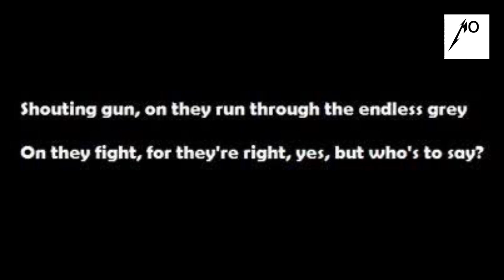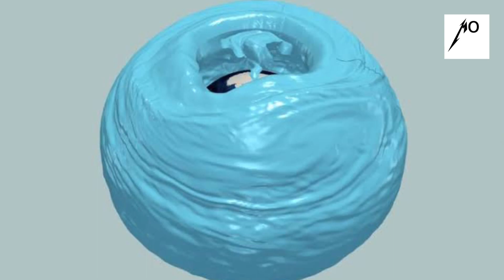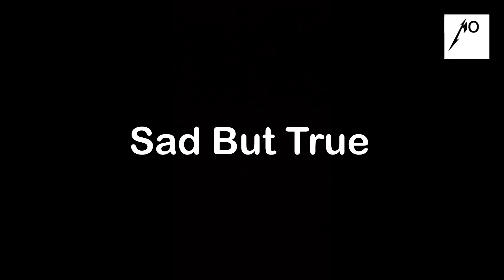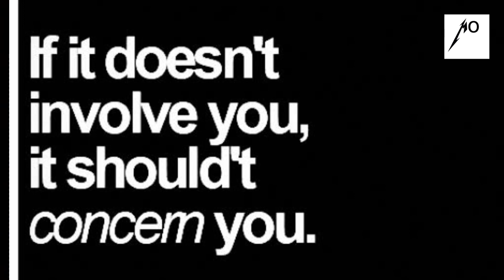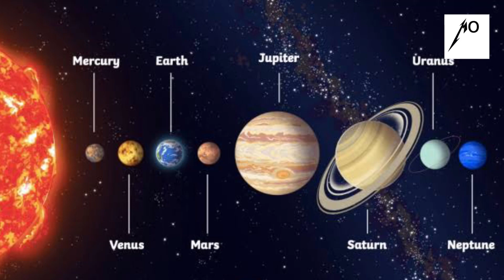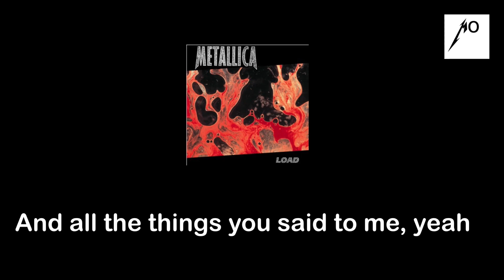Favorite Metallica Lyrical Moments.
We’re gonna go through some of my favorite Metallica lyrical moments from all the 10 studio albums.

0:00 Introduction
0:38 Kill Èm All
1:33 Ride The Lightning
4:28 Master Of Puppets
10:02 …And Justice For All
14:01 The Black Album
17:20 Load
19:31 Reload
21:41 St Anger
22:32 Death Magnetic
25:28 Hardwired
26:19 Outro